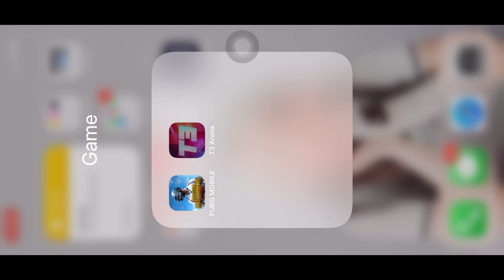Payload Race TERMUDAH dan TERCEPAT di Game T3 Arena 2022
T3 Arena adalah mobile game shooting multi-hero 3V3 yang serba cepat dan mudah digunakan. Anda dapat membentuk tim bersama teman dan memulai pertempuran menembak yang seru kapan saja dan di mana saja. Variasi Hero dan mode gameplay yang berbeda serta fungsi auto tembak yang mudah digunakan semuanya menanti Anda di T3 Arena!

Di T3 Arena, Hero dari berbagai kekuatan dan Aliansi berkumpul di sini untuk bersaing memperebutkan kekayaan, kemuliaan dan T-Crystal. Dari penyanyi rock, veteran, hacker misterius, dan bahkan makhluk asing, temukan Hero yang paling cocok dengan gaya bertarung Anda, dandanin mereka dengan skin unik dan jadilah bintang arena!